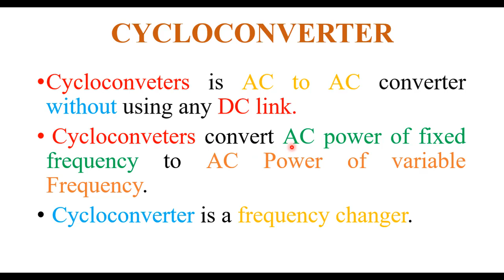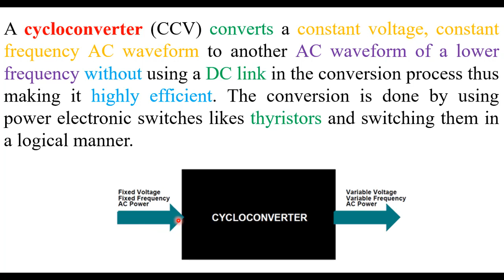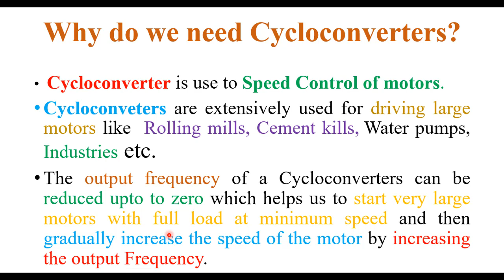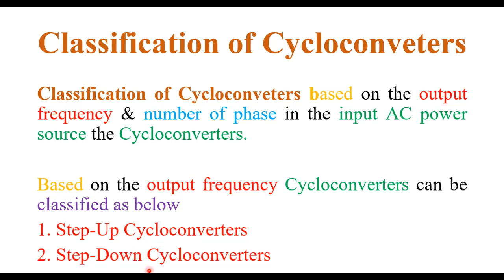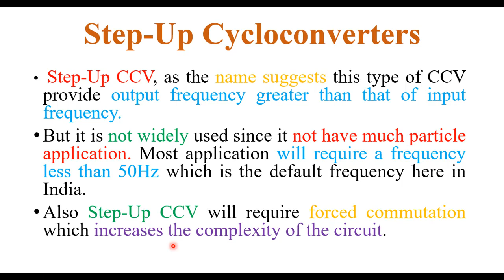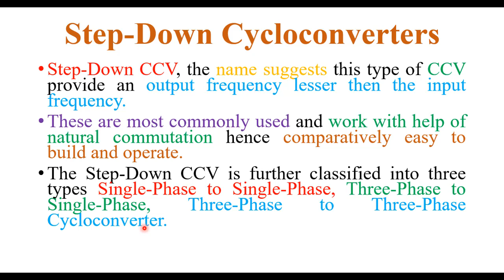Lecture 24 Cycloconverter (Introduction and classification) in hindi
In this video, I explain cycloconverter  (introduction and classification) in hindi.In my upcoming videos, I will explain step-up cycloconverter, Step-down cycloconverter  .